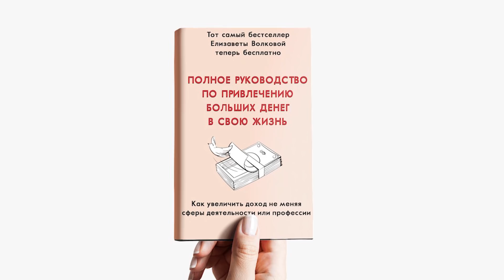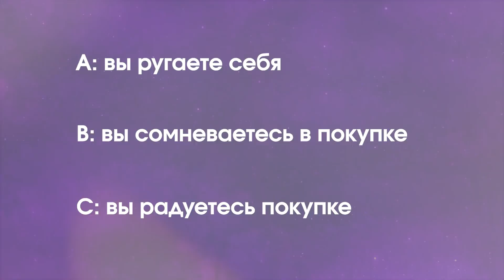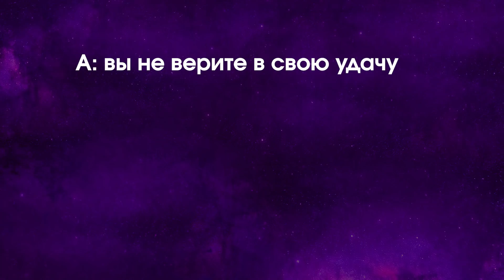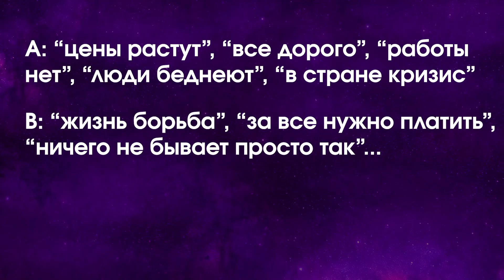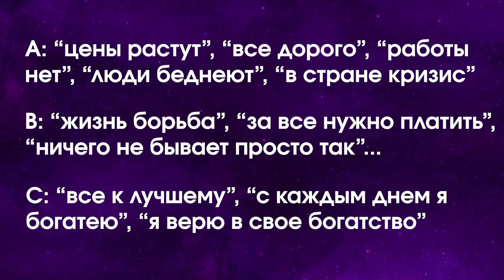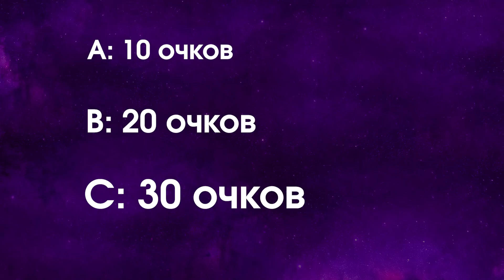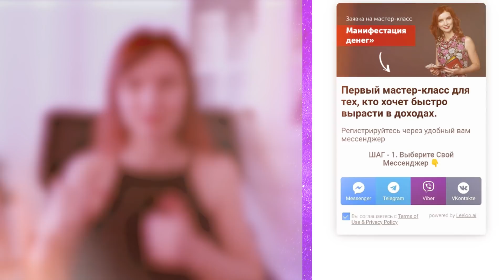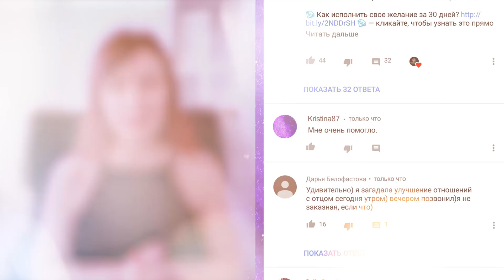Тест: вы Будете Богатым Или Бедным? – Сила в Мысли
💰ПРОЙДИ ОНЛАЙН ТЕСТ и Узнай - Как Ты мыслишь? - Как бедный? Или Как БОГАТЫЙ?

💰Получите РУКОВОДСТВО 💰 — Кликайте, чтобы привлечь большие деньги

Почему одним достается изобилие и роскошь, а другие живут в нищете? Все дело в мышлении. Сегодня вы наконец узнаете, сможете ли вы стать богатым!
Пройдите тест и проверьте, что вас ждет: роскошь или нищета? Желаю удачи :)

👩‍🏫 Видео было полезным?

Так я буду знать, что интересно именно вам и с удовольствием раскрою больше секретов о силе мысли 🙏

📢 Мои хорошие, поделитесь этим видео со своими друзьями. Давайте вместе сделаем этот мир счастливее. 🙂

☝ Кстати, приготовила для вас еще несколько видео по исполнению желаний. Посмотрите их, я очень хочу, чтобы ваши мечты обязательно сбылись 😉

Там куча нового материала по исполнению желаний, которого нет на канале. Пишите мне комментарии, я буду рада ответить на ваши вопросы 😊

Привет!

Меня зовут

 Рада видеть вас на своем канале: Сила в Мысли 😊

Чем я и мой канал будут вам полезны?

✔ Вы узнаете, как исполнять желания и мечты силой мысли

✔ Получите работающие техники, практики, медитации, аффирмации о материализации желаемого

✔ Разберетесь, как работает трансерфинг реальности, поймете, как менять свою судьбу и создавать ту жизнь, о которой мечтаете.

✔ Сможете легко внедрить их в свою жизнь

✔ Вам захочется самостоятельно управлять своей жизнью,  наконец избавиться от проблем, которые не дают чувствовать себя счастливым человеком

Почему я так уверенно говорю об этом?

Дело в том, что я изучаю силу мысли с 2005 года. Все практики, которые есть на канале,  я применила (и продолжаю применять) лично. Это позволило мне превратить свою жизнь из откровенного болота в шедевр.

Сейчас я занимаюсь любимым делом, путешествую, счастлива в отношениях с любимым человеком. Наслаждаюсь жизнью и уверенно воплощаю свои мечты в реальность с невероятной скоростью 🚀

В 2015 году я собрала весь свой опыт в понятные, пошаговые инструменты. И,  стала  помогать женщинам и мужчинам менять мыслительные шаблоны, обретать новый взгляд на вещи,  решать конкретные проблемы в жизни.

Это курсы по исполнению желаний в любой сфере жизни: любовь, отношения, здоровье, бизнес, семья.

Чтобы вы могли познакомится со мной, и с моей методикой ближе, я приготовила для вас бесплатный подарок.
✅ Нажимайте на ссылку, и получите мою книгу. С ее помощью вы поймете, как исполнить свое желание за 30 дней!

Ваша Лиза.